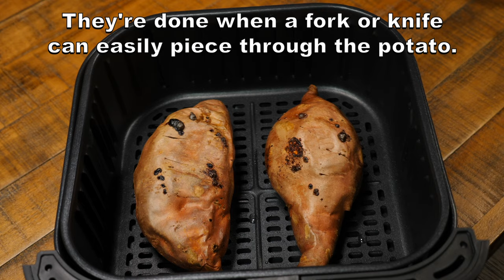Air Fryer Baked Sweet Potatoes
This is how to bake sweet potatoes in the air fryer.